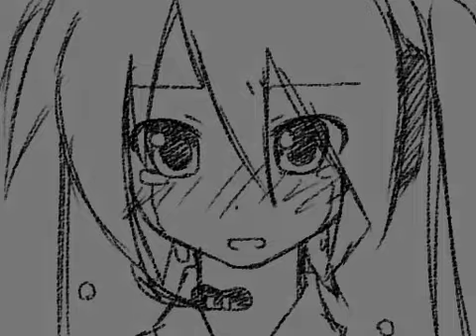笑顔にさせて-初音ミク by LamazeP《off vocal》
初音ミク　オリジナル曲　「笑顔にさせて」
Make Me Smile-Hatsune Miku by LamazeP (off vocal)

sorry if the syncing of the audio and video is slightly off